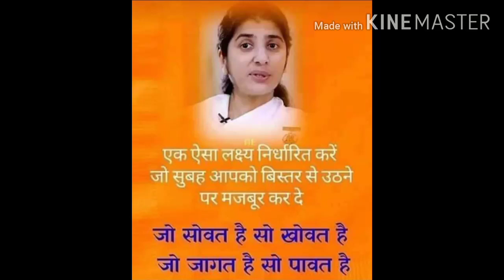4 July 2020